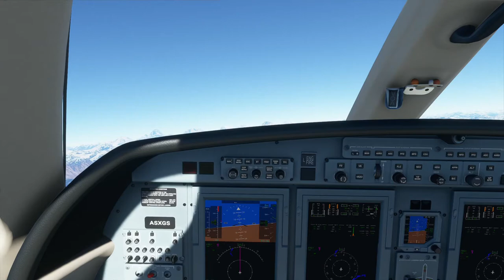Microsoft flight Simulator | K2 Gilgit-Baltistan HD | pakistan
K2  the second highest  mountain in the world, located in Gilgit Baltistan .